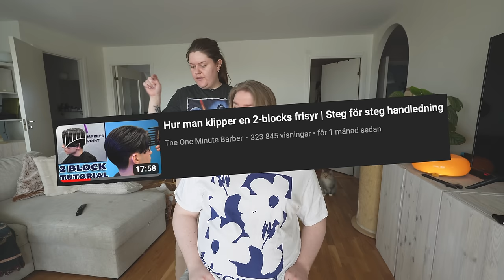VI FÖRSTÖR SEBBES HÅR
LÄNKAR: (*reklamlänk)
Tutorial:
JAG HITTADE BLEKNINGEN & FÄRG ONLINE TILL ER :)
*Londa Blondes Unlimited Creative Powder
*Londa Blondes Unlimted Creative Developer
*Londa Demi toner
*Londa Developer 4%
INSTAGRAM➜ towabrobeck
TIKTOK➜ towabrobeck